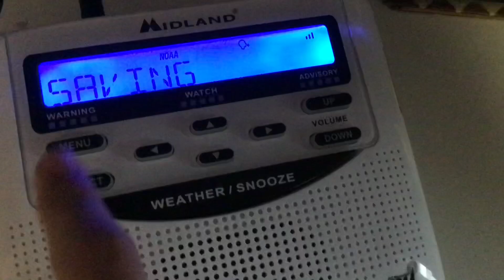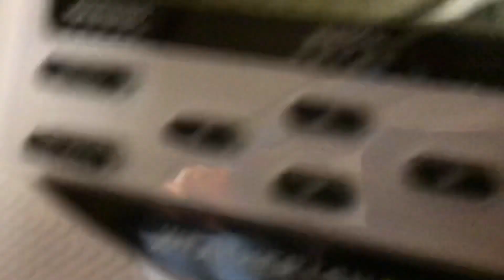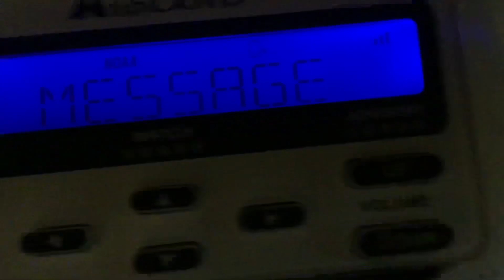What? Off the Air??? (KWO 39/Chicago)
This is my first time is happened :P ngl